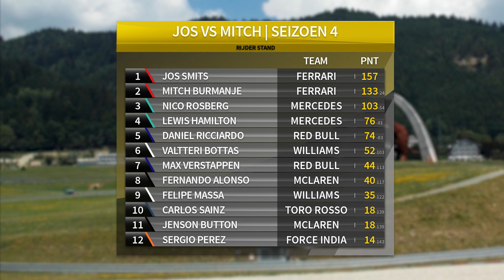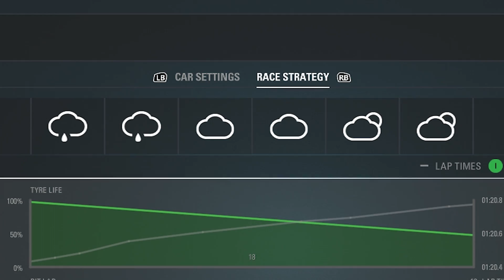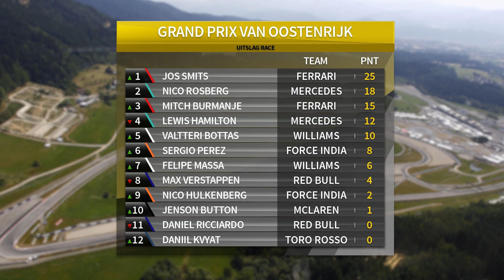SPAGHETTI GOOIEN! - Jos VS Mitch (Seizoen 4) - #9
Laat een duimpje omhoog achter als je deze nieuwe JOS VS MITCH race leuk vond waarin er iemand met spaghetti gaat gooien, en vergeet niet te abonneren als je nog meer epische shit wilt zien! :D